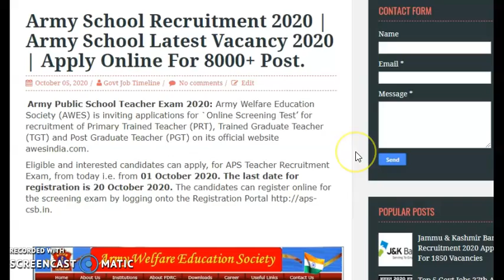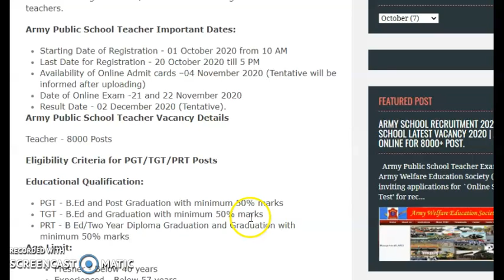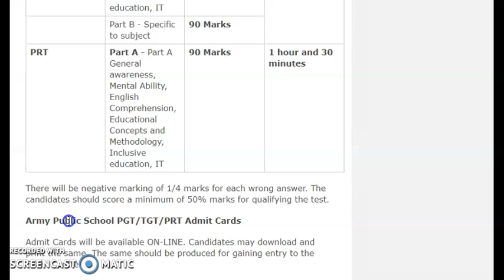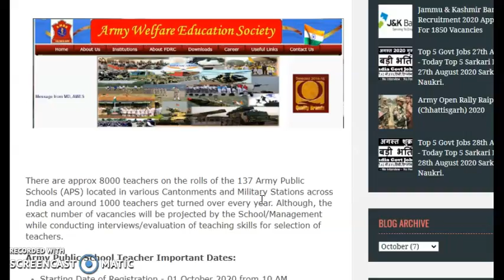Army School Recruitment 2020 | Army School Latest Vacancy 2020 | Apply Online For 8000+ Post.